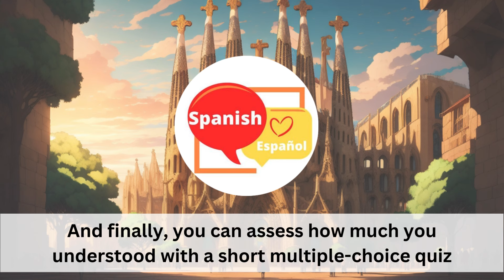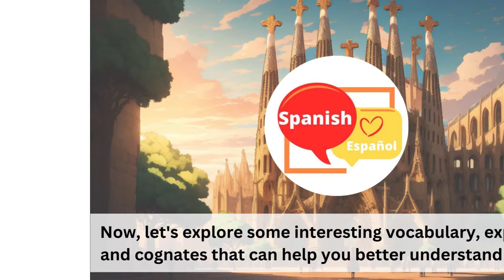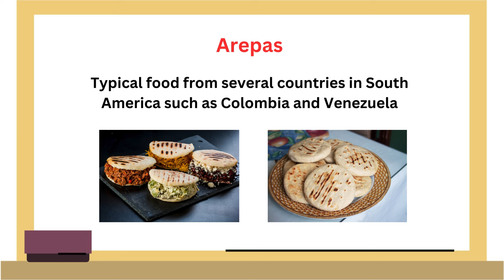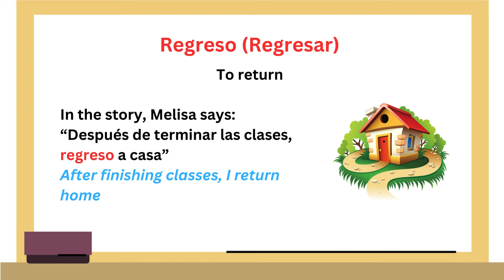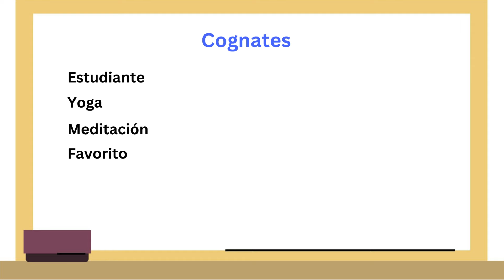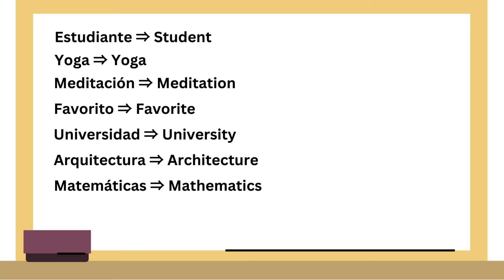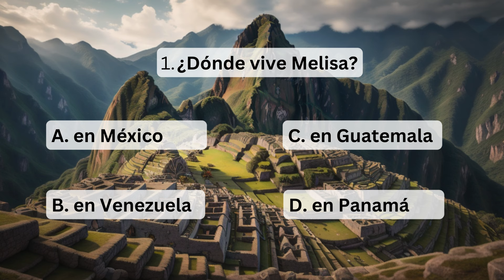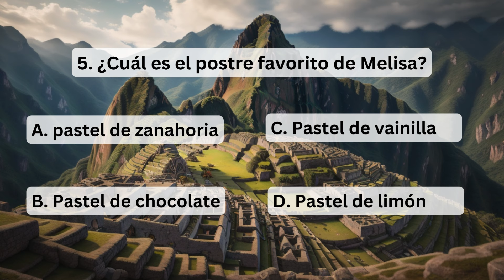Mi día | Improve and learn Spanish with a story | Spanish for Beginners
In this lesson, we will listen about one day in Melisa's life. This story is perfect for beginner spanish learners (A1-A2) and intermediate spanish learners (B1-B2), as it helps you to improve your spanish through stories in a fun and fast way. It uses useful vocabulary and grammar and it explains some interesting vocabulary and expressions that will help you to speak spanish naturally and as a native.

The story uses a TPRS method, a comprehensible input lesson that helps you to acquire a second language through reading and storytelling. The story comes with spanish subtitles so you can listen and read at the same time. You will improve your listening and you will learn to communicate as a native speaker.

Listen to each story, learn new useful words, and get better at the Spanish language!

I hope you enjoy the story and Happy Spanish learning!

Chapters:
0:00 Introduction
0:52 Slow speed
6:46 Vocabulary explanation
11:55 Cognates
13:45 Normal speed
17:30 Quiz
20:44 Conclusion